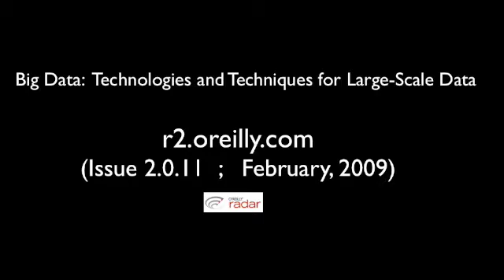Big Data: Technologies & Techniques for Large-Scale Data (LONG version, II of IV)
O'Reilly's belief that facility in managing and analyzing large amounts of data distinguishes market leading companies, led to a recent report designed to help users understand the different large-scale data management techniques (see r2.oreilly.com  (Issue 2.0.11, February, 2009) ). Ben Lorica recently sat down with his co-author, Roger Magoulas (Director of Research at O'Reilly), who agreed talk about the report and Big Data in general. Roger highlights what they found to be the key technology dimensions for evaluating  data management solutions. The video ends with a glimpse into future technologies and general advice to organizations interested in improving their proficiency in handling data.